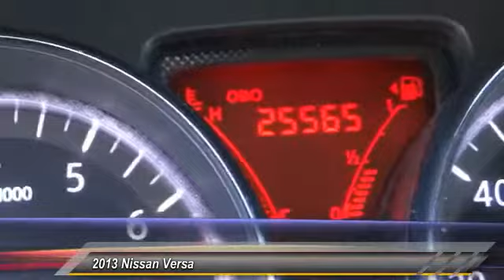2013 Nissan Versa LONG BEACH,GARDENA,DOWNEY,TORRANCE,LOS ANGELES 15N0409A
2013 Nissan Versa  4DR SDN CVT 1.6 SV

Hooman Nissan
1800 East Spring Street

HOOMAN NISSAN PROUDLY SERVING LONG BEACH, GARDENA, DOWNEY, TORRANCE, LOS ANGELES, AND SURROUNDING SOUTHERN CALIFORNIA LOCATIONS. THIS WHITE 2013 Nissan VERSA IS EQUIPPED WITH A 1.6L DOHC 16-valve I4 engine, AUTOMATIC TRANSMISSION, AND RECEIVES AN ESTIMATED 31 City/40 Hwy MPG.